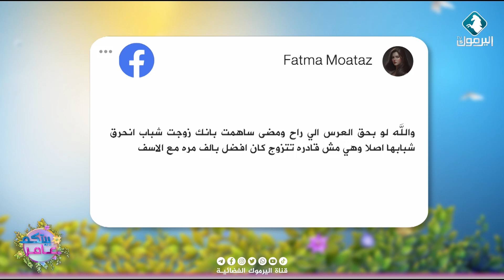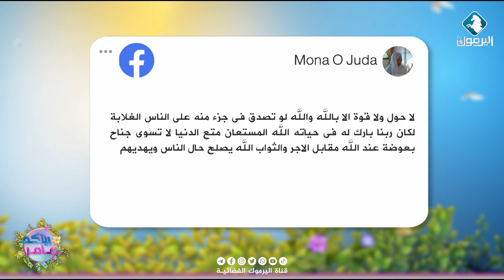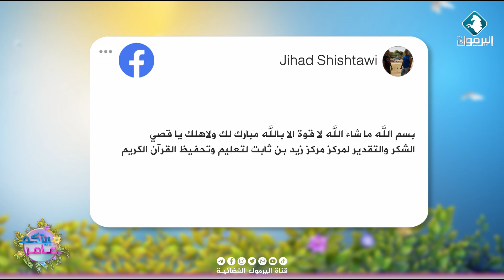بيتكم عامر || الحلقة كاملة 28-8-2023 || قناة اليرموك الفضائية